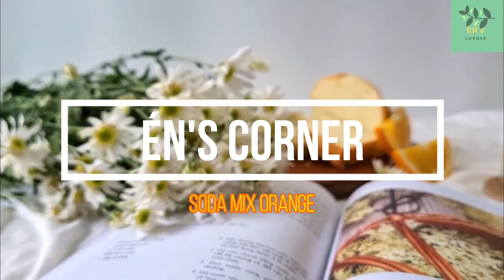Mix Soda vs Sprite - Én's Corner